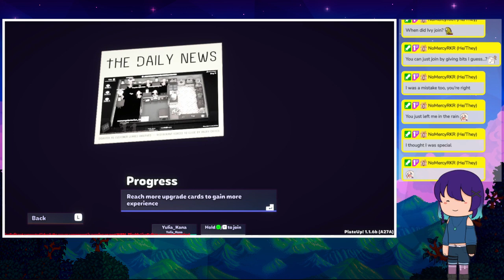Lettuce Eat | [First Playthrough] | TTS | VOD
Game: Plate Up
Video Editing Software: Wondershare Filmora X